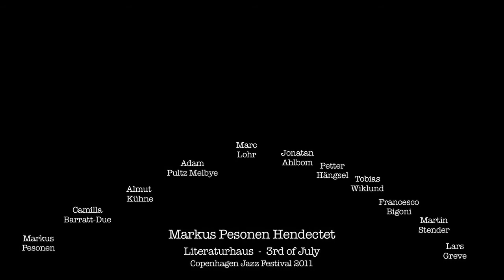Markus Pesonen Hendectet - Sugar Rush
Live in Literaturhaus at the Copenhagen Jazz Festival 2011

Almut Kühne -- voice
Adam Pultz Melbye -- bass
Camilla Barratt-Due -- accordion
Marc Lohr -- drums and electronics
Francesco Bigoni -- tenor saxophone
Martin Stender -- tenor saxophone
Lars Greve -- soprano saxophone
Tobias Wiklund -- trumpet
Petter Hängsel -- trombone
Jonatan Ahlbom -- tuba
Markus Pesonen -- guitar and composition